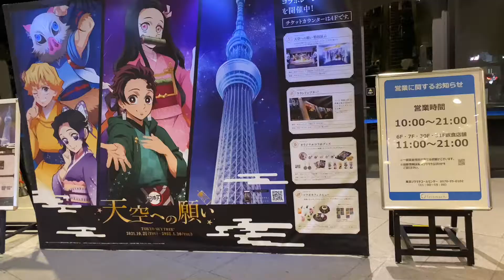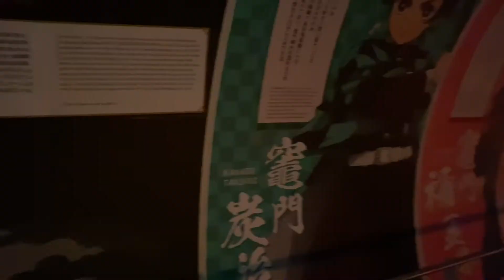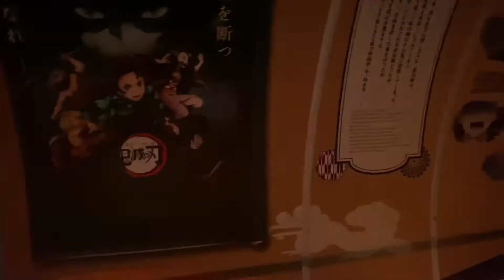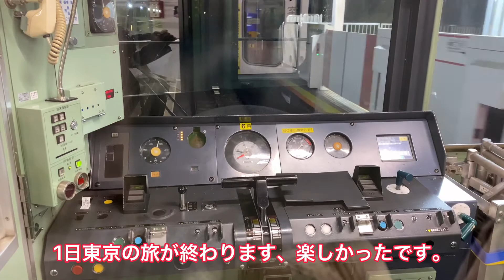[TOKYO] 1 ngày ở Tokyo thì nên đi những đâu? 1日東京の旅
Lịch trình cho 1 ngày tokyo như sau:
8-9h Sáng đến đi chùa sensoji, check in biểu tượng bia asahi, tháp sky buổi sáng
9h30- 14h đi odaiba vào team lab chơi, checkin nữ thần tự do, khu mua sắm phong cách kiểu italy.
14h30- 17h30 đi ga shibuya vào star buck ngắm giao lộ shibuya đông ng qua lại, chú chó hachino, ga tokyo tham quan kiến trúc gần đó.
17h30- 19h lên tháp sky tree ngắm cảnh tokyo về đêm
19h30 ăn tối quán việt nam tại ga Takadanobaba, kết thúc 1 ngày tokyo.
Nhận xét: Tokyo hoa lệ, dòng người tấp nập, tàu điện ở đây nhiều chuyến và đi nhanh rất tiện lợi, bạn mua vé tokyo pass 1 days 1600 yên sẽ đi đc hết các tuyến nội trong tokyo.
Mình ở Aomori đến đây khá là choáng ngợp vì tìm cửa ra ở 1 số ga rất bối rối và mất thời gian, có lẽ mình vẫn thích hợp với ở quê hơn ạ.